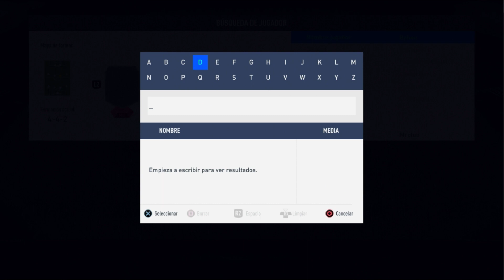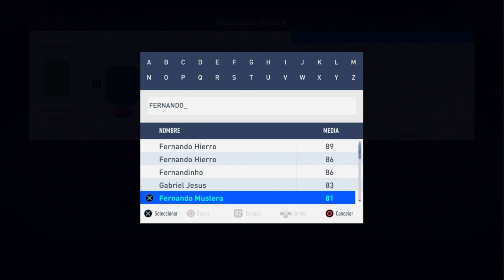¡ SOLUCIÓN MÁS BARATA BUNTIC TRUEQUE ! | ¡ 14/14 TRUEQUES DE JULIO ! | FIFA 19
SOLUCIÓN MÁS BARATA BUNTIC TRUEQUE SBC de FIFA19 !

FIFA 19
FIFA19
FUT 19
FUT19